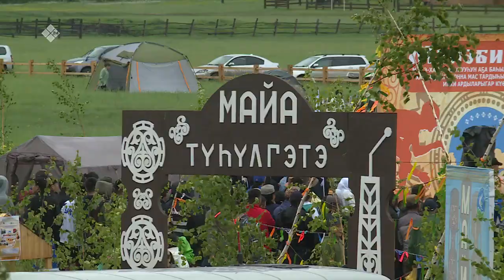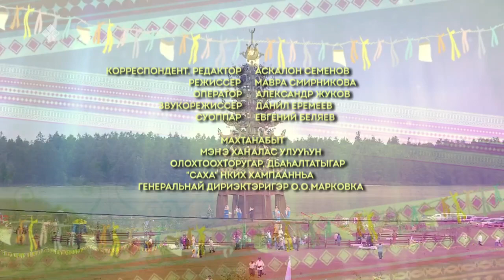«Мааны Майа сиригэр үрүҥ тунах ыһыах» (16.07.23)